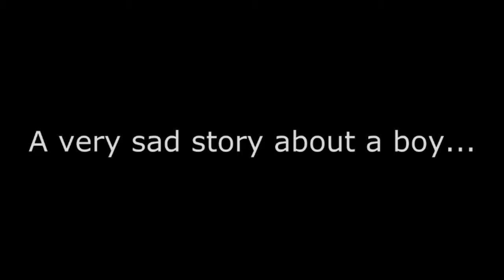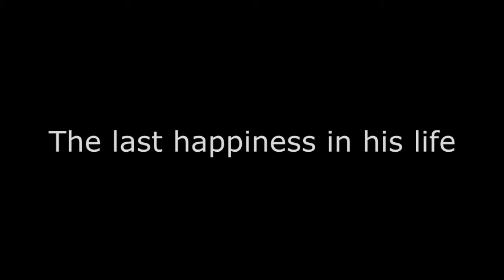Cancelled WoW account - The sad side of the story - this will make you cry [HD w/ subs]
A very sad story about the boy, whose WoW account got cancelled.